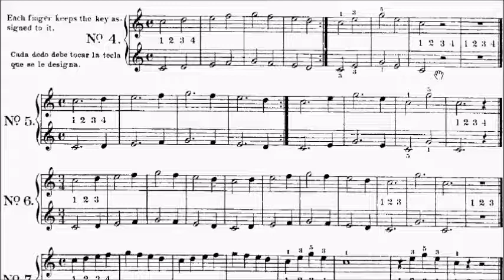Beyer Op.101 No.4 (Teacher Part) Sheet Music